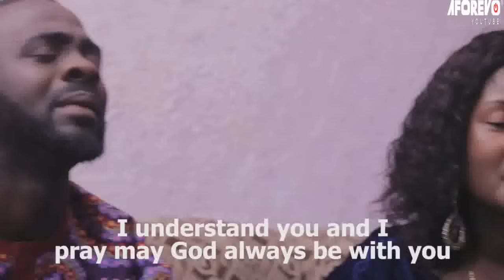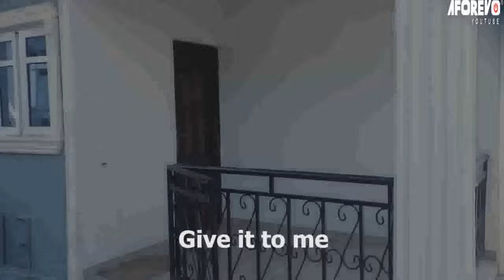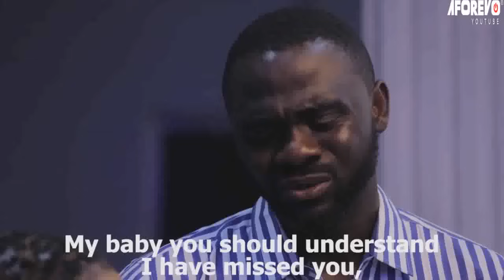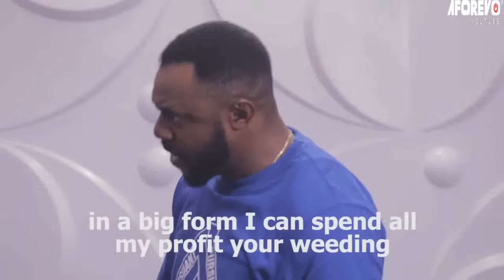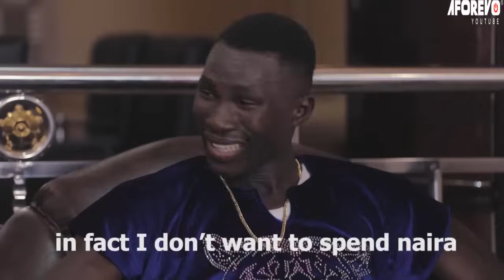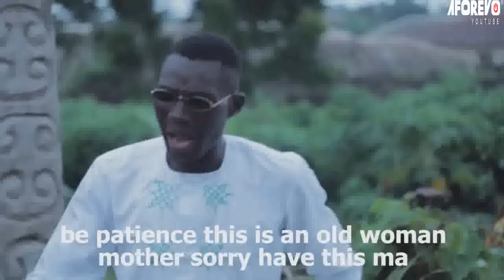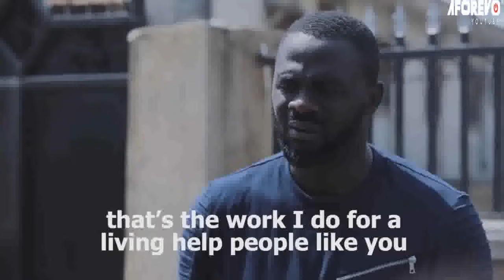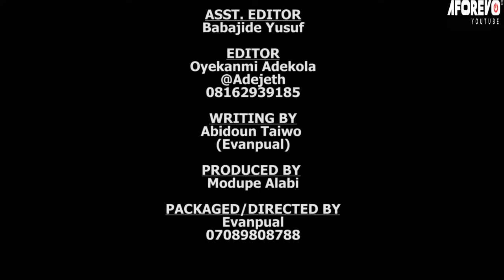ALANI AKEEKE - A Nigerian Yoruba Movie Starring Odunlade Adekola | Sisi Quadri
An Interesting Nollywood Trending Yoruba Movie starring Odunlade Adekola, Module Alabi, Kudirat Soremi.